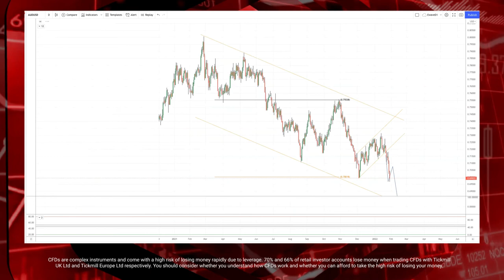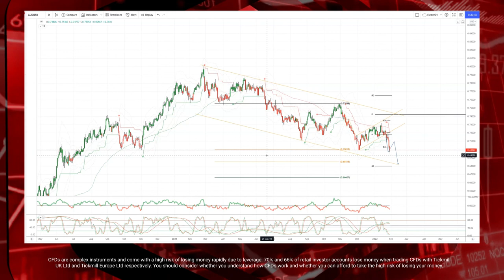Tickmill Weekly Market Outlook - 31.01.22